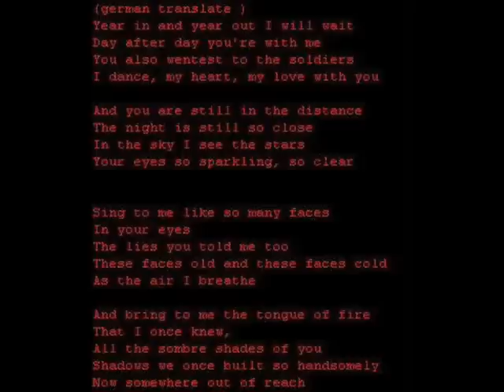Christian Death - Lament Over The Shadows (Lyrics, HQ Audio)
Jahr aus und jahrein will ich warten
Tag fur Tag bist do mit mir
Zogst do auch mit den Soldaten
So Tanz ich, mein Herz, mein Liebster mit Dir

Und bist do auch noch in der Ferne
Ist die Nacht noch so nah
Am Himmelszelt seh ich die Sterne
Deine Augen, so funkelnd, so klar

Sing to me like so many faces
In your eyes
The lies you told me too
These faces old and these faces cold
As the air I breathe
And bring to me the tongue of fire
That I once knew
All the sombre shades of you
Shadows we once built so handsomely
Now somewhere out of reach